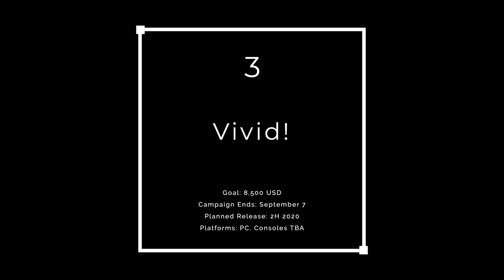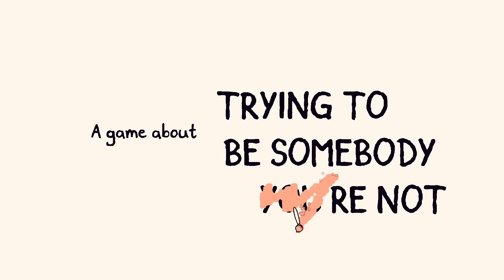Top 5 Best Indie Games on KickStarter | August 2019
These are some of the top best indie games looking for funding on the crowdfunding KickStarter platform this August 2019.  In the video we also recap how the games featured in the July episode did against their goals. Were they all successful in bringing in the cash needed to take their visions forward? Check out this video to find out more.